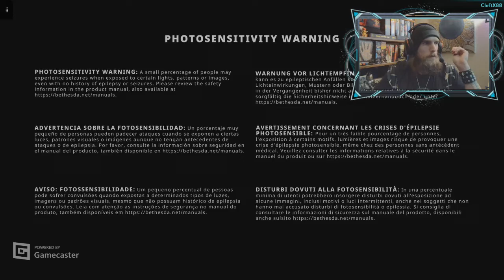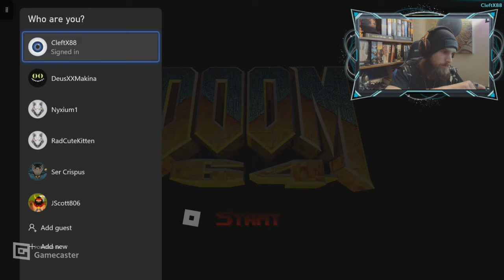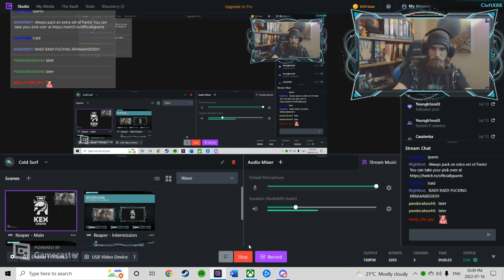14) YO MAMA!!!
Take Two, I guess, of attempts at The Hell Mother...HOLY BALLS DUDE...I GET Final Boss being kind of scary and hard and kicking your ass a bit...but THIS?!?!?
This is just...BAD. It's a brown note cherry on top of a WONDERFUL charnel house sundae...which is a weird analogy, I know, but I would think you'd be used to those around here by now...
Anyway, gonna look to see if I just missed something entirely (I mean, did it in a prior Episode...) and if not, then we're just going for the 8 or so Secret Levels I didn't get to pop and actually round out the Feature.